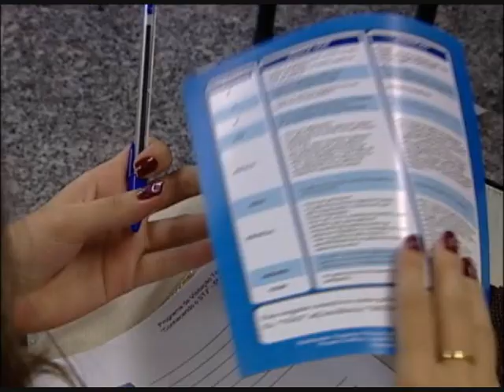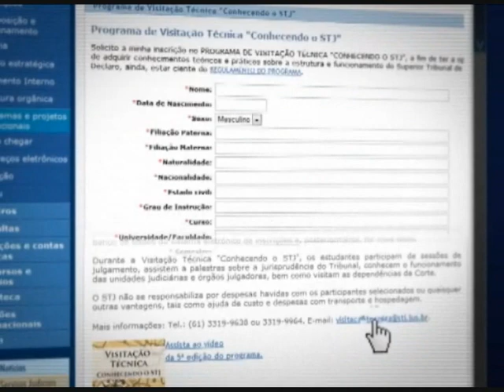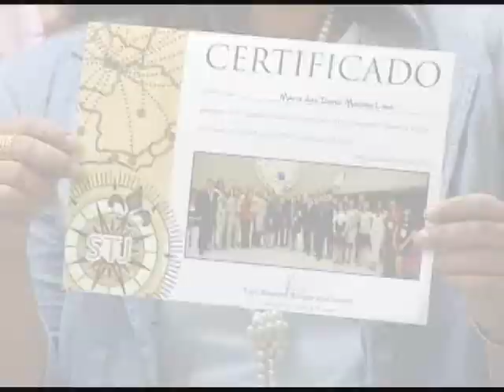Conheça o programa de Visitação Técnica - STJ Cidadão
Conheça o programa de Visitação Técnica

19/03/2012